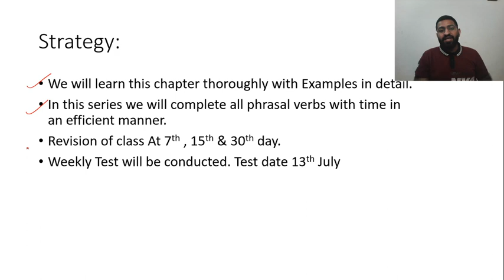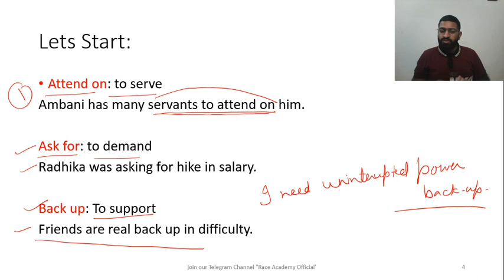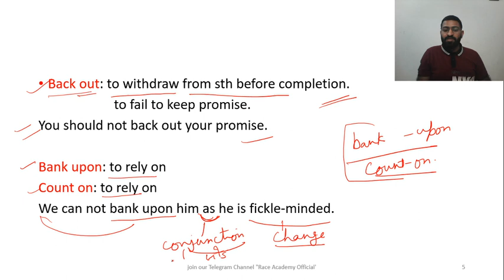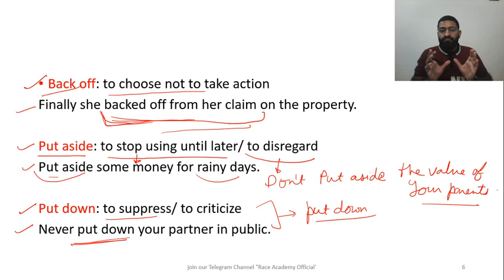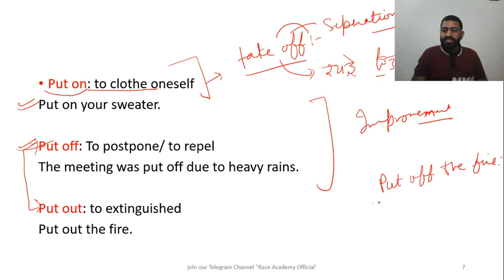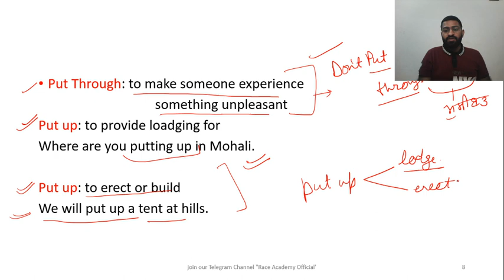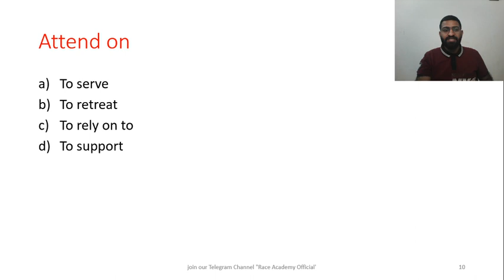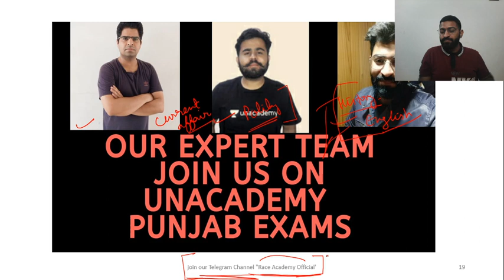Phrasal Verb Series #2 Raman Sir Patwari English PPSC PUNJAB EXAMS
Phankar Sir Profile Unacademy